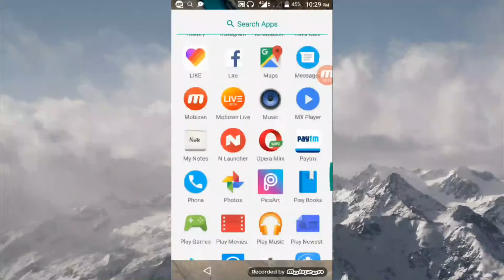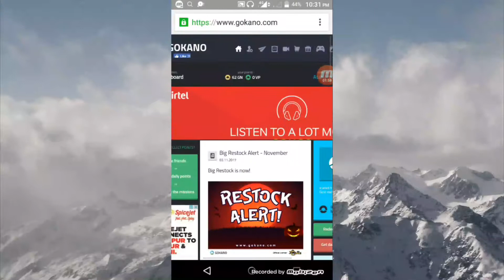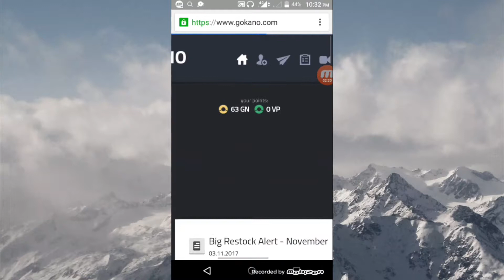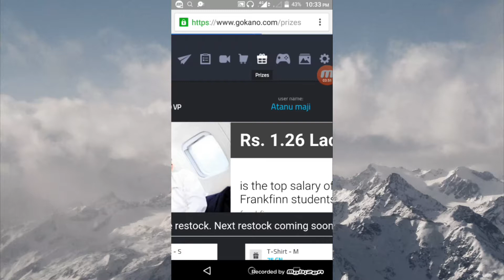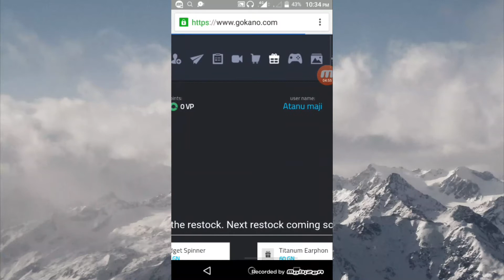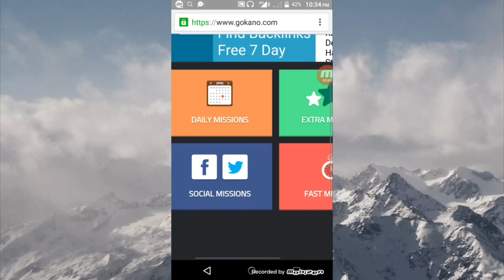FREE PRODUCTS FROM ONLINE VERY EASY STEPS || Latest 2017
HI FRIENDS MY NAME ATANU MAJI